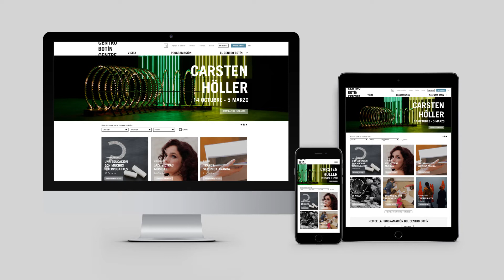Marca Centro Botín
Arte y aprendizaje. Inspiración y creación. Desarrollo local e impacto internacional.